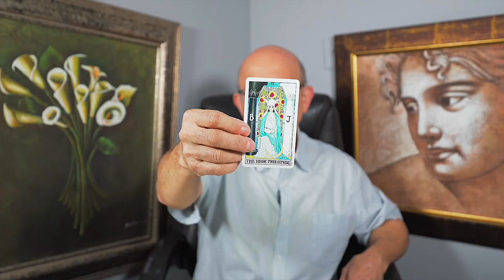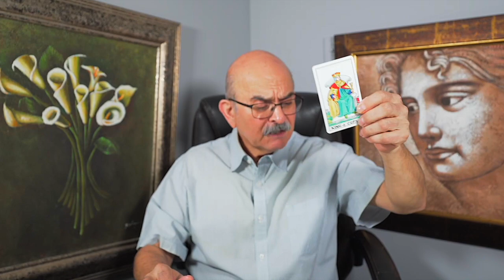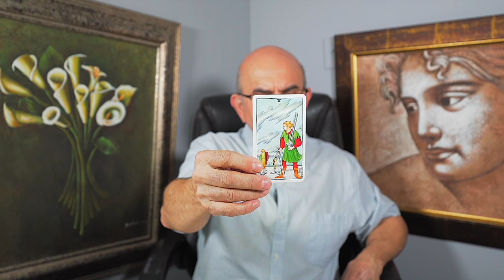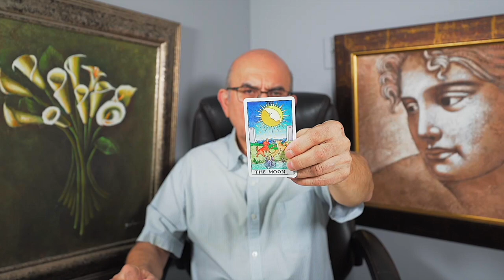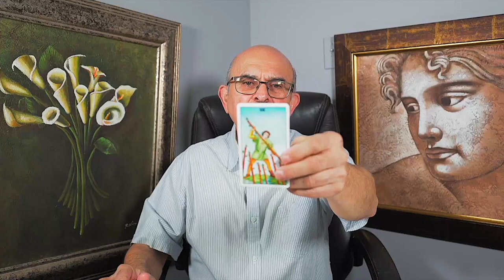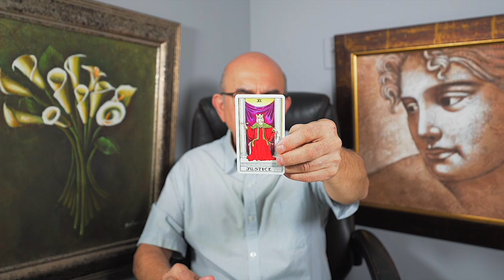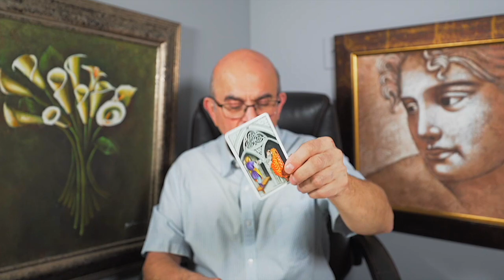AQUARIUS — I’M SPEECHLESS! — PREPARE FOR THIS UNEXPECTED CHANGE! — AQUARIUS MARCH 2023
This is a general tarot reading for the sign of Aquarius.